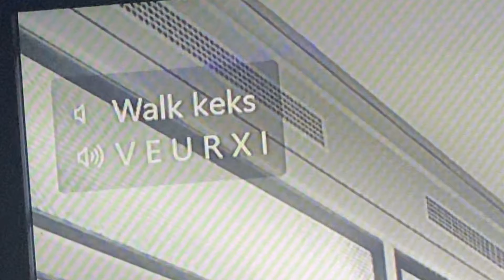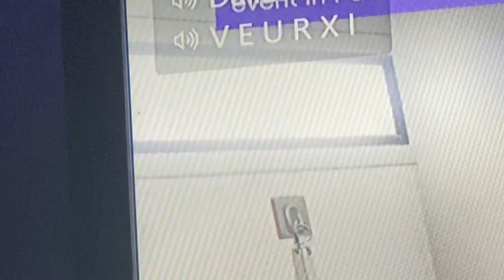OPPX thinking they’re good ft. 30rounds, V E U R X I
They were getting bodied so hard they left

Xbox gt: lHxartbroken (L)
ps4 gt: RuiningHerLife